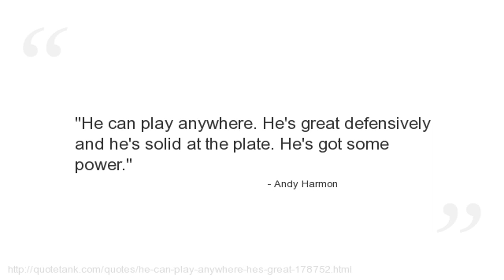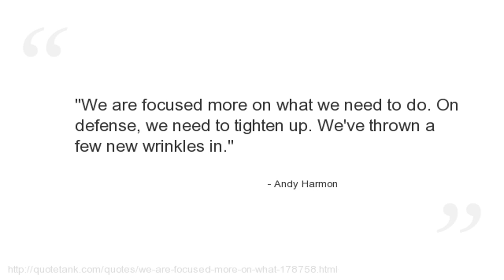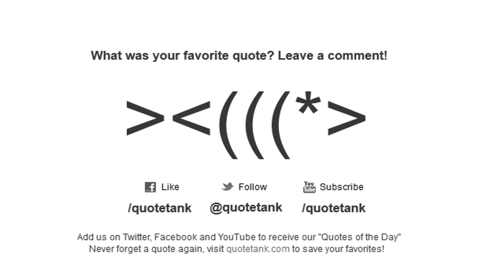Andy Harmon Quotes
Who is Andy Harmon?
A former American football defensive tackle in the National Football League.